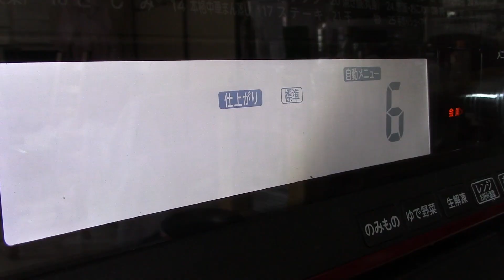sweet potato cream sheet for bread パン用 折り込みシート 紫芋クリーム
Fold this bread sheet into bread dough and make various flavored layers.
You can make marble patterned bread just like a bakery.
I'll show you how to make sweet potato sheet here.
レンジで簡単に出来る折り込みシートです。今回は紫芋!
折り込みシートを作って冷凍しておくととっても便利!
パンは手捏ねでも、HBで捏ねてもどちらでもokです。
ジャムなんかでも作れます、色々作ってみてください^^

Please visit my instagram too!

【Ingredients】8 pieces
●Bread Dough
200g(7oz)Bread flour
1tbsp　skim milk
130g (4.6oz)water
20g(0.7oz)Granulated sugar
3g(0.1oz)Dry yeast
1/2tsp Salt
20g(0.7oz)Unsalted butter
●sweet potato cream sheet
A: 10g Bread flour
A: 5g cornstarch
60g granulated sugar
60g milk
5g unsalted butter
300g(net weight) sweet potato (purple fleshed sweet potato)
【Directions】
①Peel the sweet potato and put it in water to remove harshness.
②Heat it in the microwave to soften, and mash it while it is hot.
③Add sugar and shifted A, and mix well.
④Add warmed milk and mix.
⑤Heat it in the microwave (600w) for 1 min.
⑥Mix well and heat it in the microwave (600W) for another 1 min.
⑦Mix until it becomes a lump.
⑧While it's warm, wrap it or put it in a ziploc bag, and cool it in the fridge.(you can also freeze)

【材料】8個
●パン生地
強力粉　200g
スキムミルク　小さじ1
水　　130g
砂糖　20g
●さつま芋クリームシート
A:強力粉　10g
A:コーンスターチ　5g
グラニュー糖　60g
牛乳　60g
無塩バター　5g
さつま芋(紫芋)正味　300g
【作り方】

①さつま芋は皮を剥いて水にさらして、アクを抜く。
②レンジで加熱して柔らかくして、熱いうちに潰す。
③砂糖とふるったAを加えてよく混ぜる。
④温めた牛乳を加えて混ぜる。
⑤電子レ ンジ600wで1分加熱する。
⑥よく混ぜて更に電子レンジ600wで1分加熱する。
⑦混ぜて一塊になればok。
⑧これを、温かいうちにラップに包むか、または、ジップロックに入れて、冷蔵庫で冷やす。